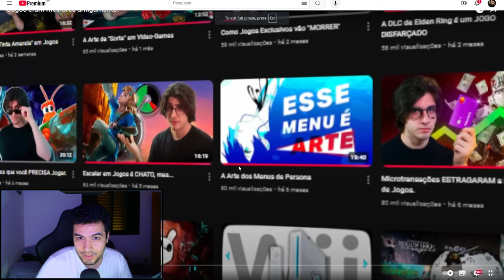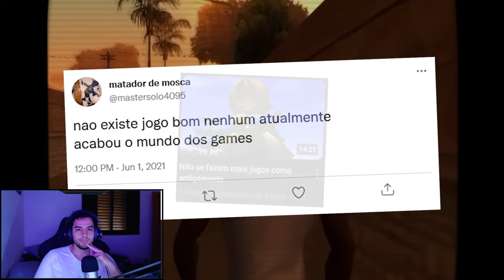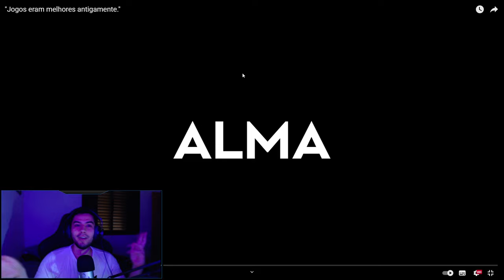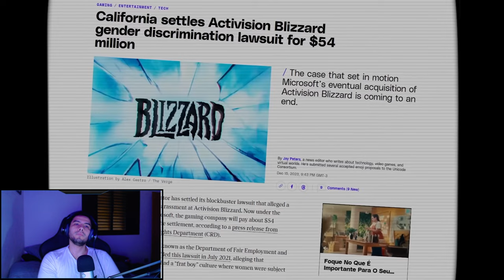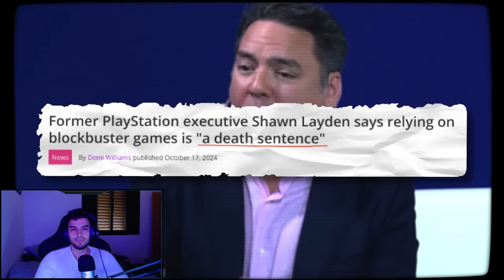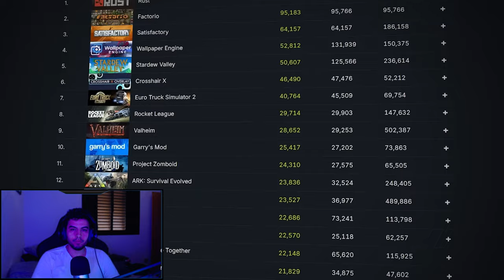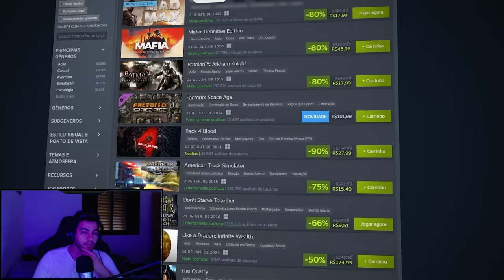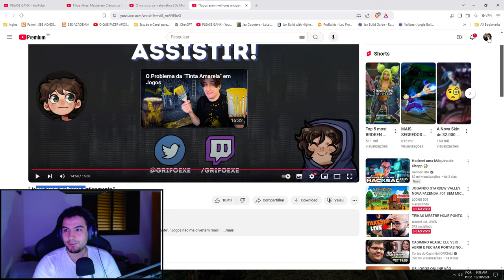Jogos eram melhores antigamente? Opinião de um jogador competitivo